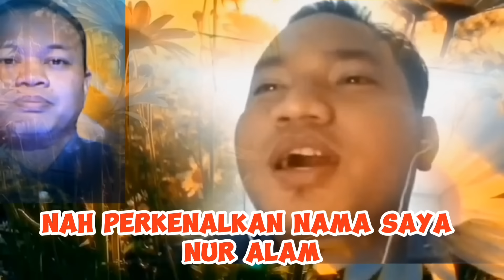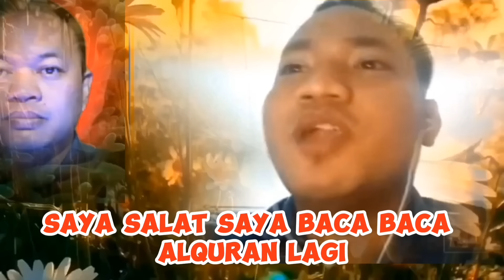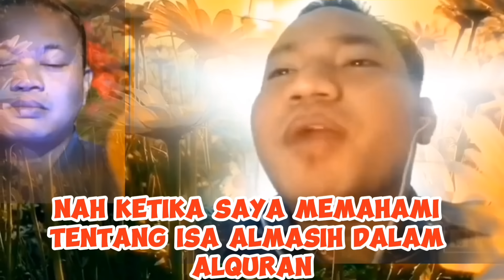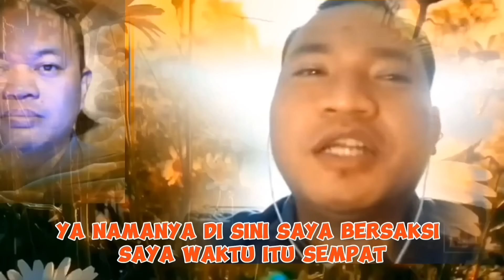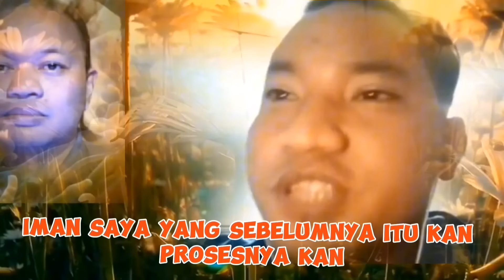TANGERANG GEMPAR SUR4H SUATU KIT4B SUCI MENGARAHKAN MRK MURTAD M454L MU 1 TAK MUNGKIN MERUBAHNYA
Lukas 14:34-35 (TB)  Garam memang baik, tetapi jika garam juga menjadi tawar, dengan apakah ia diasinkan?
Tidak ada lagi gunanya baik untuk ladang maupun untuk pupuk, dan orang membuangnya saja. Siapa mempunyai telinga untuk mendengar, hendaklah ia mendengar!"